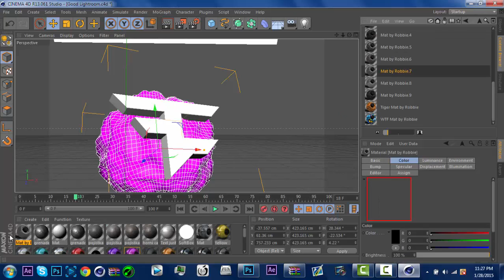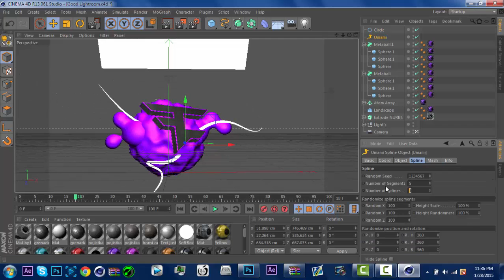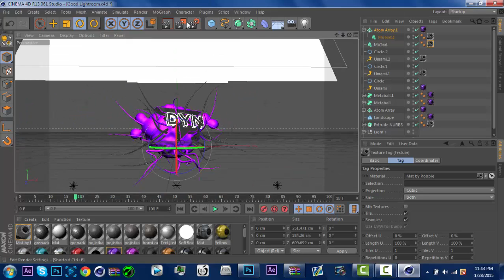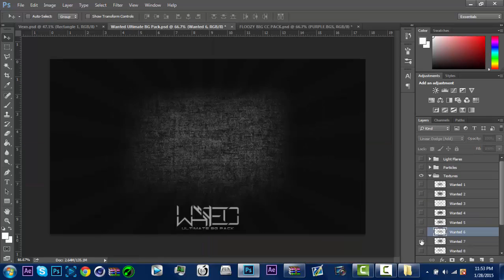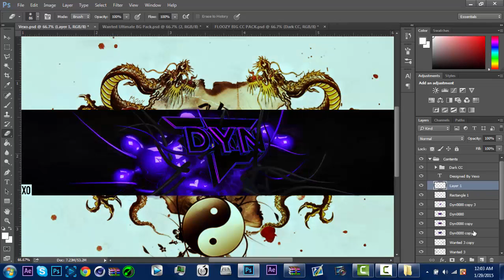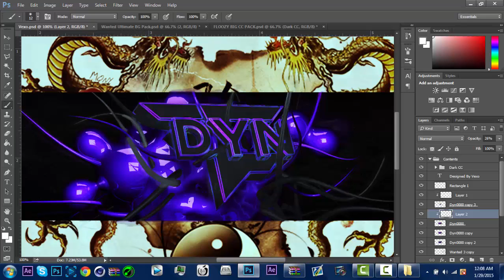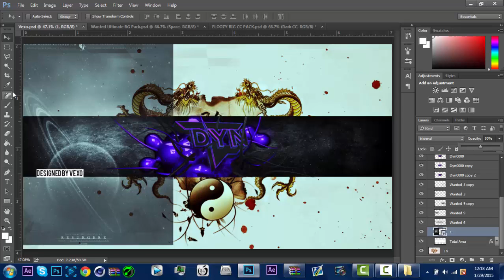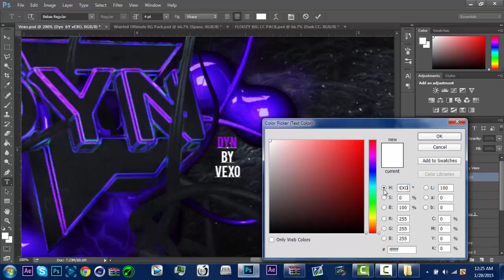Speed Art #4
Hey Guys Im Bringing You My Fourth Speed Art Of FaZe Dyn So I Hope You Guys And Enjoy And Peace Out